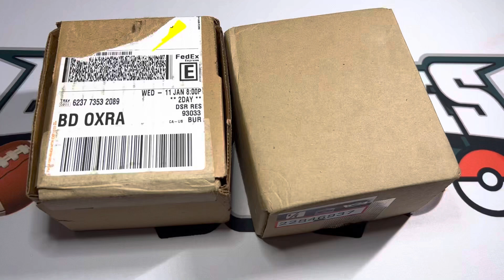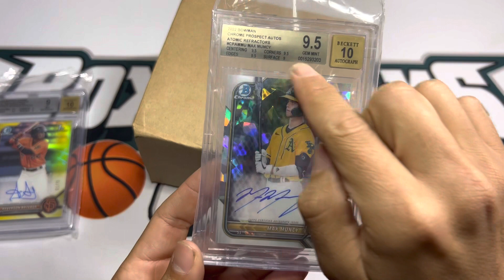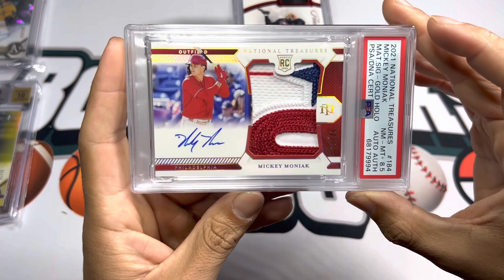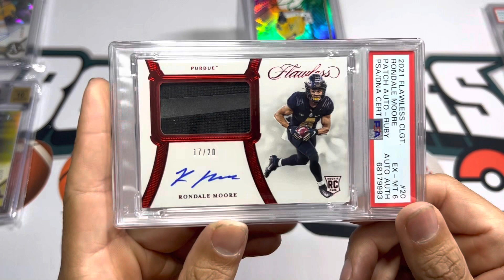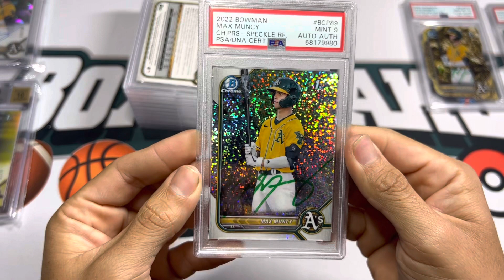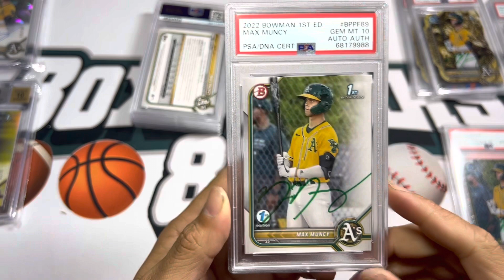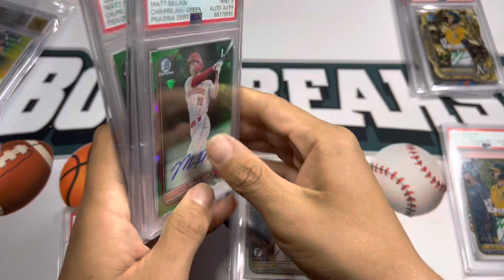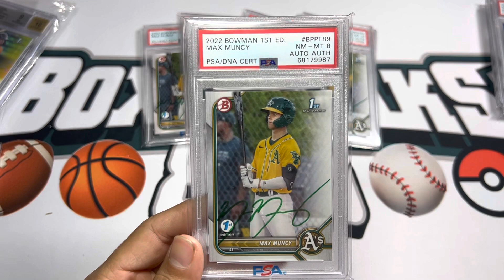*Giveaway?!* Baseball PSA and Beckett submission reveals ⚾️🔥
Another reveal of graded cards. Most from PSA and 2 from Beckett!
How do you think we did?